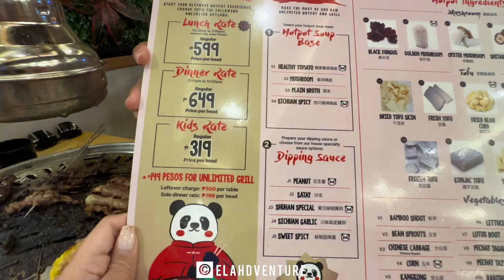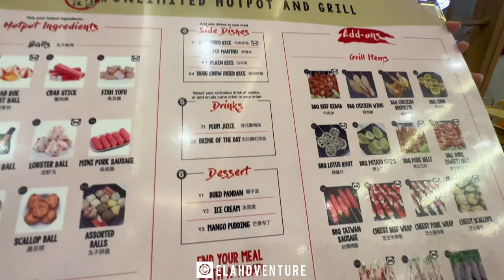Crave no more, Shu Han Unli Hotpot & Grill is here | Elahdventure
What a better way to warm your belly this rainy season than a hotpot 🥘

Visit Shu Han Unlimited Hotpot and Grill 蜀汉火锅, authentic Chinese Hot Pot in San Fernando, Pampanga. Price starts at ₱599 per head 😍😋

📍G/F Kingspire Business Centre, San Isidro, San Fernando, Pampanga
⏱Open daily from 12:00 PM to 10:00 PM